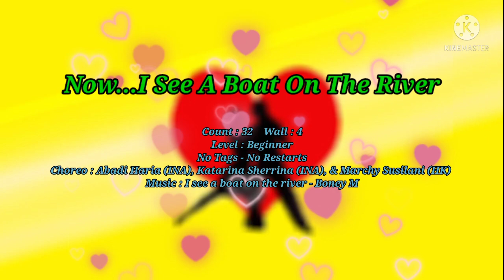Now...I See A Boat On The River - Line Dance